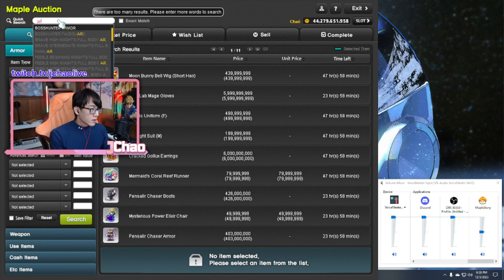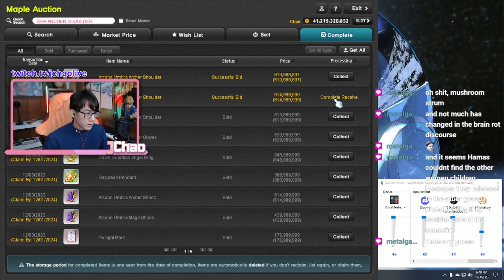The Maplestory Shining Star Force GAIN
"22* inc"

Follow JChao!